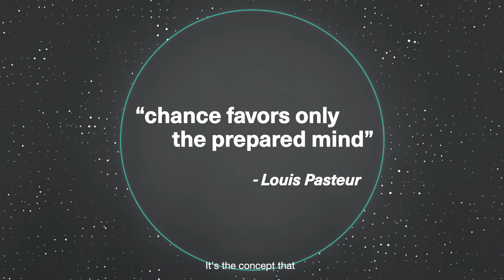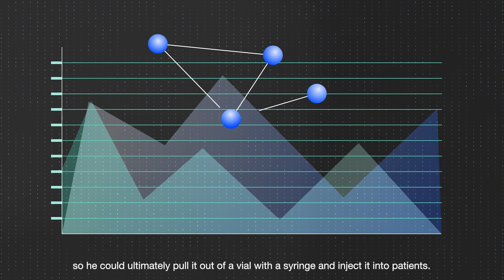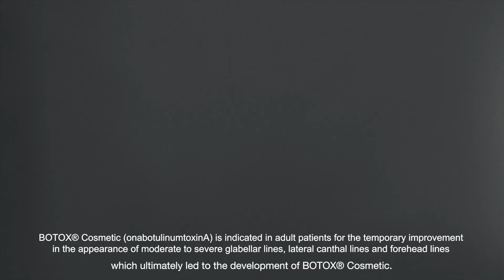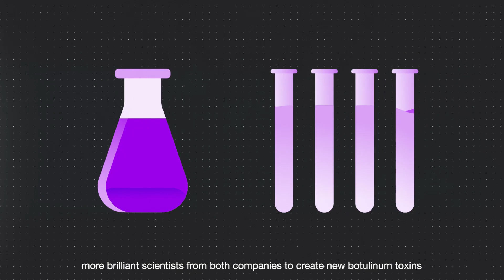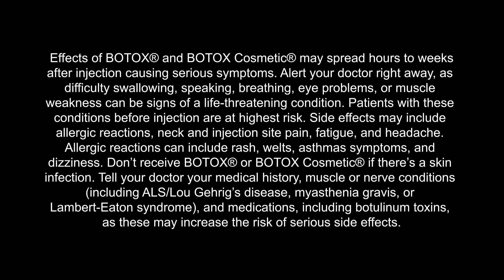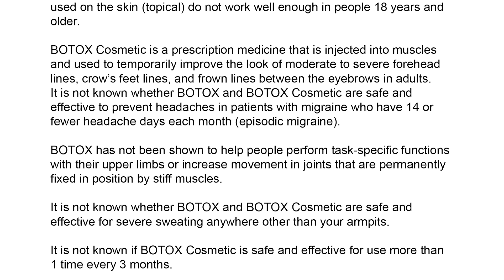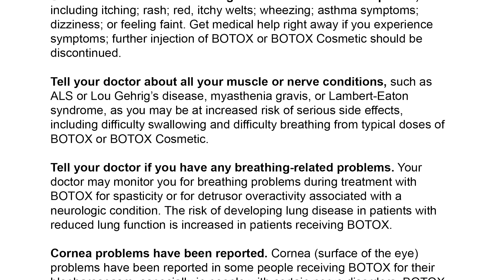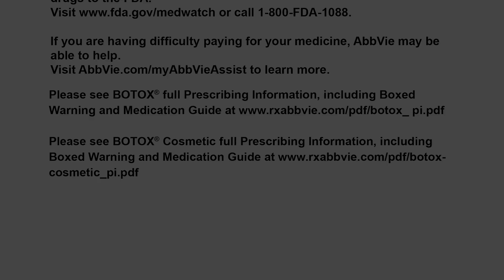Discovery Files: The Eureka Moment Behind A Scientific Discovery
Ever wonder how a medicine is created? Discovery Files turns back the clock to the eureka moment behind a medication. In this episode, we hear the BOTOX® (onabotulinumtoxinA) origin story from Mitchell Brin, M.D., AbbVie’s SVP of R&D and Chief Scientific Officer for BOTOX® and neurotoxins.

Please see BOTOX® full Product Information, including Boxed Warning and Medication Guide.

Please see BOTOX® Cosmetic full Product Information, including Boxed Warning and Medication Guide.